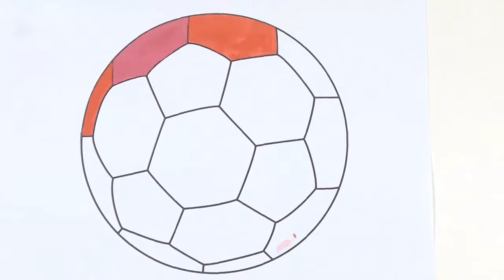Learn Colors Drawing Soccer Ball - Kids Coloring Pages | How to Draw A Football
New 2017 video to teach your children  How To Draw a Football - Coloring Pages.